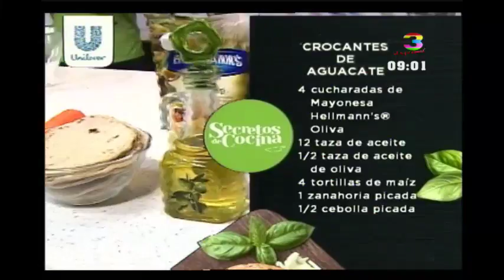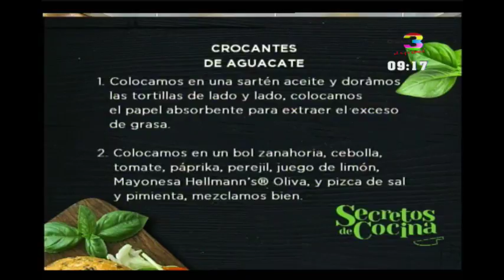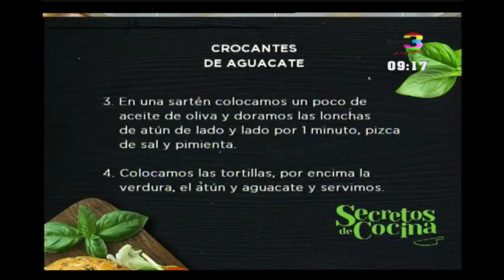¡Preparamos crocantes de aguacate!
Nuestros chefs nos traes a todos una receta deliciosa y muy nutritiva, ideal para dar inicio a la semana.